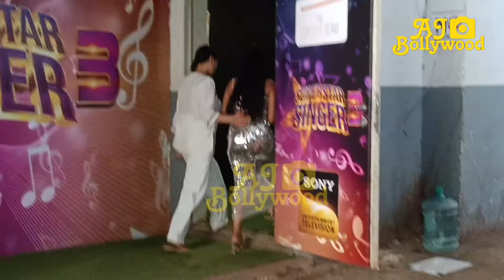Pawandeep Rajan And Arunita Kanjilal Live Singing Song On Vidya Balan At Superstar Singer Season 3